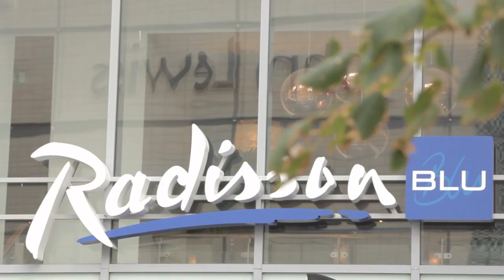Admiral Inspire Choir [Sing & Inspire]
Team building, team training: the vocal approach by Sing & Inspire.